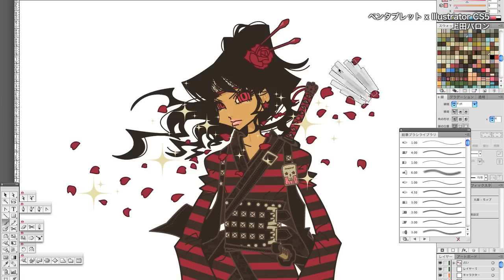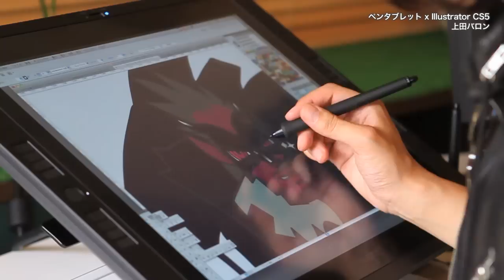ペンタブレット × Adobe Illustrator CS5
よりアナログな表現が可能になったAdobe Illustrator CS5。ペンタブレットとの親和性もさらに向上した。その新機能をNIKE広告、マクドナルドとのコラボ展、google chromeアーティストテーマなどのビジュアルワークなどを手掛けたイラストレーター上田バロン氏が解説。

クリエイターに役立つ情報サイト「reCreate」ではペンタブレットを中心としたクリエイター向け情報が満載